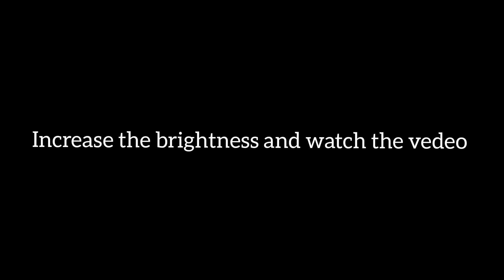House Warming Ceremony//SUBAIR KARTHODAN HOUSE WARMING// House warming ceremony in Kerala